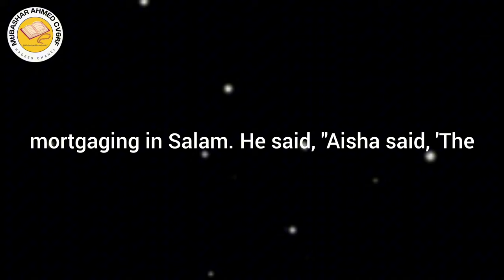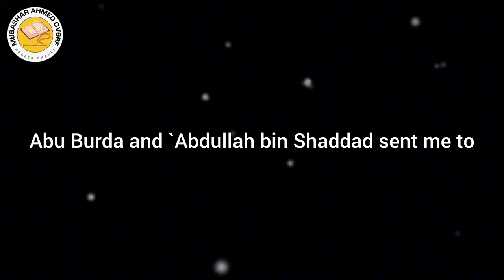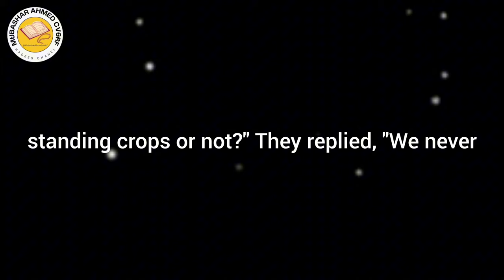PROPHET MUHAMMAD ﷺ MOST FAMOUS HADITH EVERY MUSLIM MUST KNOW 2251-2255|Mubashar Ahmed 368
PROPHET MUHAMMAD ﷺ MOST FAMOUS HADITH EVERY MUSLIM MUST KNOW 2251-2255

Mubashar Ahmed 368

5 CATEGORIES OF HADITH EVERY MUSLIM MUST KNOW

SCARY HADITH EVERY MUSLIM MUST KNOW

ONE ISLAM PRODUCTION

sahih al bukhari authentic hadith books

hadees book
hadees shareef hazrat muhammad sallallaho alaihee wasallam
hadees in urdu translation by Mubashar Ahmed
hadiths of the prophet muhammad
hadiths collection
hadiths in islam production of prophet muhammad
muhammad sallallaho alaihee wasallam
story of prophet muhammad
prophet muhammad sallallaho alaihee wasallam
hadees mubark
hadith series
hadith in english audio book

what is hadith
how is hadith
the prophet path
Islam 9 studio
islamic lectures
islamic hadees channel
important hadees of prophet muhammad
description of prophet muhammad
amazing hadith of prophet muhammad
scary hadith of prophet muhammad
scary stories book
Mubashar Ahmed cv6rf islamic hadees channel in english and Arabic and urdu translation by Mubashar Ahmed YouTube channel